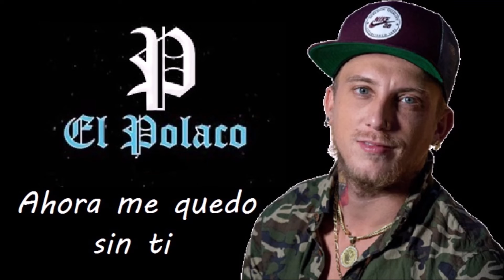El Polaco Enganchado de exitos 2022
00:00 Deja de llorar
02:23 Por que te fuiste
05:40 En este mundo
07:47 Con la misma cancion
11:16 Vengo de la casa de ella
14:45 Te conoci
17:53 Sera que nunca le sucedio
21:08 Sola otra vez
24:40 Ahora me quedo sin ti
27:25 Feat Leo Mattioli No puedo olvidarla
30.33 me acostumbre a ti
33:14 Voy a pedirle al tiempo
36:47 Esa mujer